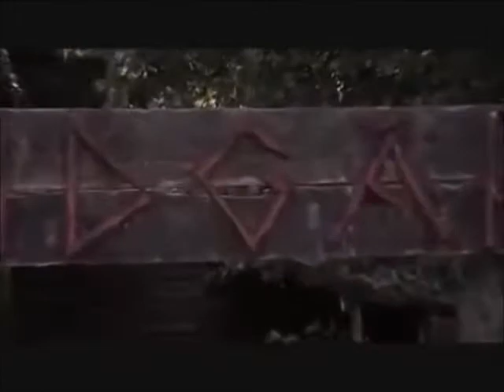Hem till Övraby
Ja fick klippa runt vissa delar för att den råa ljud filen slutade funka. Så många ljud som inte behövdes e kvar i videon men de funkar ändå.